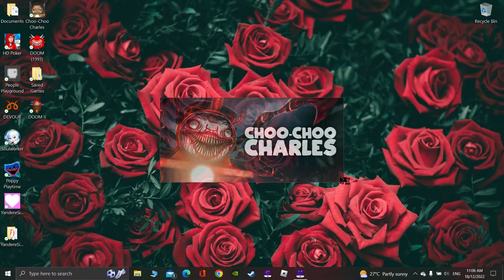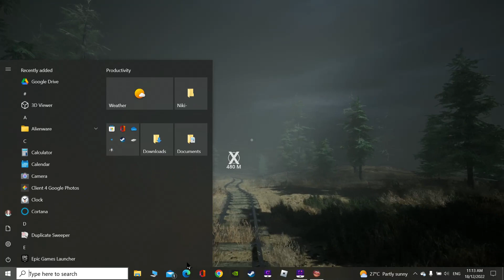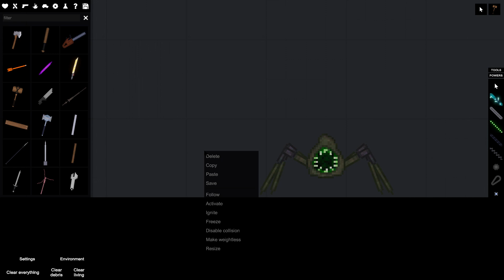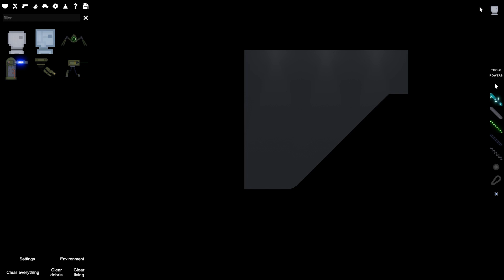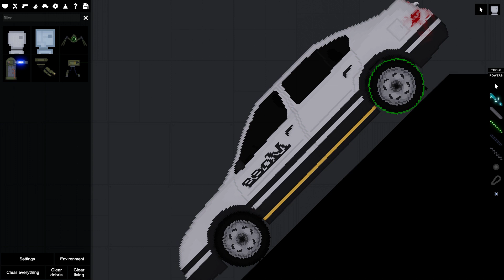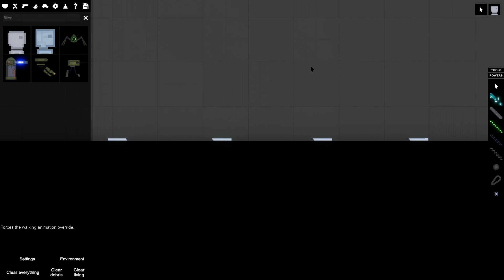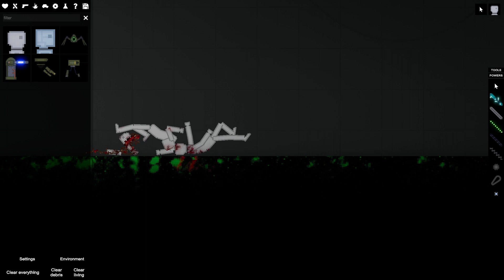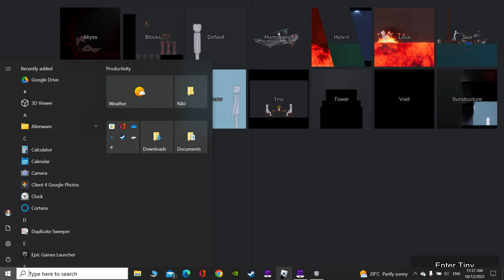Choo Choo Charles & People Play Ground. PcGaming